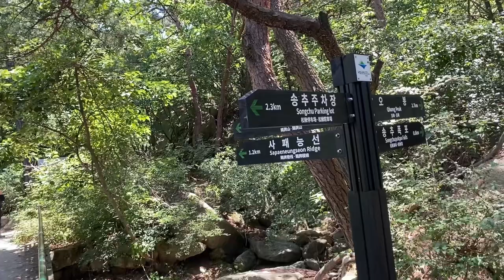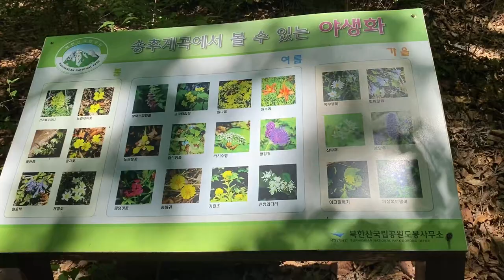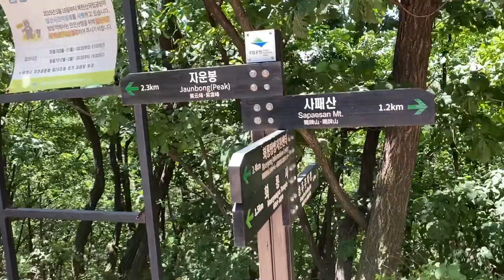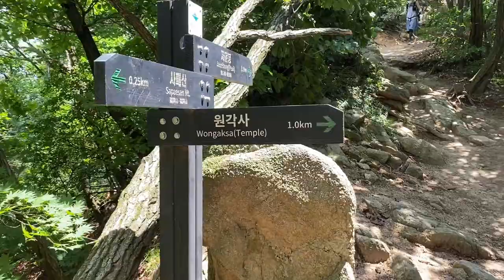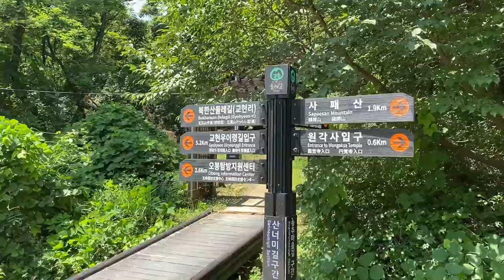대한민국 양주시 사패산 등산코스 안내//Introduction to the Climbing Course on Sapaesan Mountain in Korea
사패산:높이는 552m이다. 북한산국립공원의 북쪽 끝에 있는 산으로, 동쪽으로 수락산, 서남쪽으로 도봉산을
       끼고 있다 도봉산과는 포대능선으로 연결되어 있고 사이에 회룡골계곡이 있다.
       의정부시 서쪽에 있으며, 양주시 장흥면에 있는 4km 길이의 송추계곡은 북한산국립공원
       송추지구로 지정되어 관리된다.

       사패산이란 이름은 조선시대 선조의 6째 딸인 정휘옹주가 유정량(柳廷亮)에게 시집갈 때 선조가
       하사한 산이라고 하여 붙은 것이다.

       한동안 군사보호구역으로 묶여 있어 일반인의 출입이 자유롭지 못하고 도봉산이나 북한산의
       유명세에 가린 덕분에 자연이 잘 보존되어 있다.
       숲이 울창하고 계곡에 물이 풍부하고 깨끗하여 가족단위 휴양지로 인기 높다.
       암봉이지만 도봉산의 날카로운 암봉과는 대조적으로 정상은 넓은 암장으로 되어 있고 거대한 제단 모양을 이룬다.

       산행 기점은 양주시 송추계곡과 원각사계곡 2곳, 의정부시 안골계곡, 범골계곡, 회룡골계곡 3곳이 있는데,
       어느 코스든 산행시간은 3~4시간 정도 걸린다.
       계곡의 시원한 맛을 느끼면서 산행하려면 범골계곡, 안골계곡, 송추계곡이 낫다.

      1) 산행일시 : 2022년5월9일(월)
      2) 산행코스 : 송추 제2주차장~송추 폭포분기점~사패능선~사패산~원각사~원각천~송추 제2주차장 원점회기 산행코스 입니다.
      3) 산행시간 : 약4시간 소요(촬영시간 포함)

      4) 촬영장비 : 아이폰11
      5) 위치 : 대한민국 경기도 양주
      6) 날씨 : 맑음
      7) 난이도 : 위험구간(중)
Sapaesan Mountain, South Korea: It is 552 meters tall. It is a mountain at the northern end of Bukhansan National Park, Suraksan Mountain to the east and Dobongsan Mountain to the southwest
have on It is connected to Dobongsan Mountain by a podae ridge, and there is Hoeryonggol Valley between them.
Located in the west of Uijeongbu City, Songchu Valley, located in Jangheung-myeon, Yangju-si, is Bukhansan National Park
It is designated and managed as a Songchu district.

The name Sapaesan Mountain was given when Princess Jeonghui, the sixth daughter of King Seonjo of the Joseon Dynasty, married Yoo Jeong-ryang
It is named because it is a mountain that has been given.

It's been tied up as a military reserve for a while, so it's not free for the public to enter, and it's either Dobongsan or Bukhansan
Nature is well preserved thanks to its reputation.
It is popular as a family resort because the forest is dense and the valley is rich in water and clean.
Although it is a rock peak, in contrast to the sharp rock peak of Dobongsan Mountain, the summit is made of a wide rock field and forms a huge altar shape.

The starting points for hiking are Songchu Valley and Wongaksa Valley in Yangju-si, Angol Valley, Beomgol Valley, and Hoeryonggol Valley in Uijeongbu-si
It takes about three to four hours to climb any course.
Beomgol Valley, Angol Valley, and Songchu Valley are better to hike while feeling the cool taste of the valley.

1) Mountaineering date: Monday, May 9, 2022
2) Mountaineering course: Songchu 2nd Parking Lot - Songchu Falls Junction - Sapae Ridge - Sapaesan Mountain - Wongaksa TempleThis is the hiking course for Wongakcheon Stream and Songchu 2nd Parking Lot Wonjeomhoegi.
3) Mountain climbing time: Approximately 4 hours (including shooting time)

4) Photography equipment: iPhone 11
5) Location: Yangju, Gyeonggi-do, Republic of Korea
6) Weather: Sunny
7) Difficulty level: Dangerous section (medium)